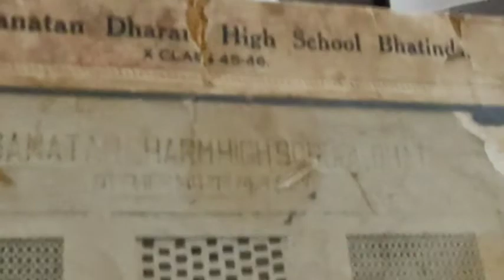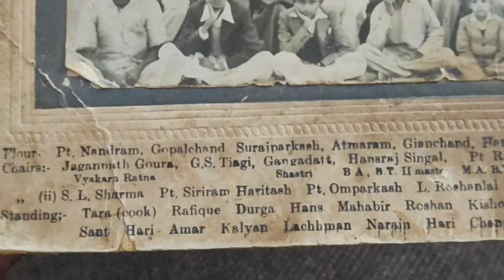1947 ਦੀ ਭਾਰਤ-ਪਾਕਿਸਤਾਨ ਵੰਡ ਦਾ ਚਸ਼ਮਦੀਦ ਗਵਾਹ ਬਠਿੰਡਾ ਵਾਸੀ 93 ਸਾਲਾ ਰੌਸ਼ਨ ਲਾਲ ।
1947 ਦੀ ਭਾਰਤ-ਪਾਕਿਸਤਾਨ ਵੰਡ ਦਾ ਚਸ਼ਮਦੀਦ ਗਵਾਹ ਬਠਿੰਡਾ ਵਾਸੀ 93 ਸਾਲਾ ਰੌਸ਼ਨ ਲਾਲ ।